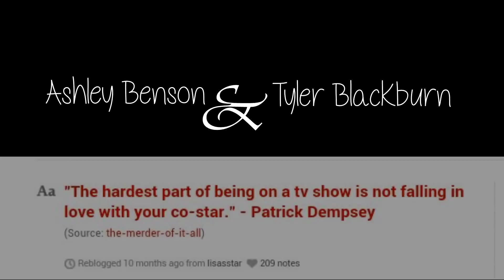Tyler and Ashley [Tyshley] "It feels so good it must be love ..."